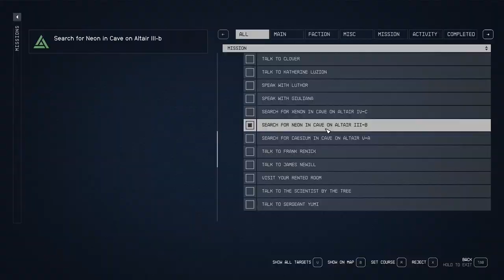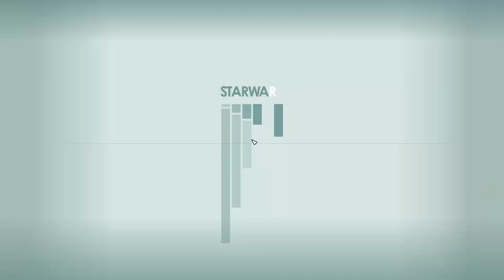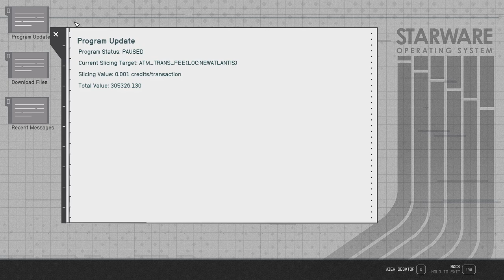Louisa Needs a Hand - Starfield 178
We collect the Neon from Altair 3B then head back to the Den to sell off some stuff. We discover the fate of the man who bought the Lucky boots and decide to return to the Well to see if the boots have turned up at Antonios store. While in the Well, we find Louisa; a maintenance worker trying to trace a power drain. And given how great we look in overalls...why not help?